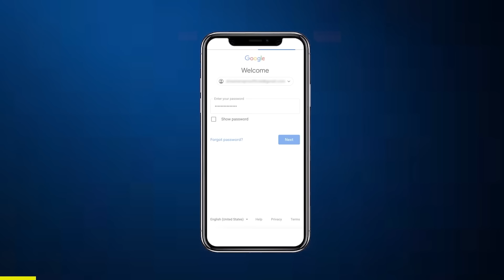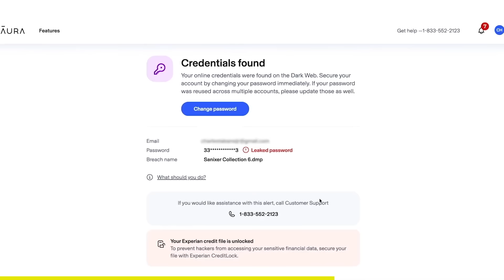Rashad McCants Suggests Lebron James Pays People In Media To Say He’s Better Than Michael Jordan